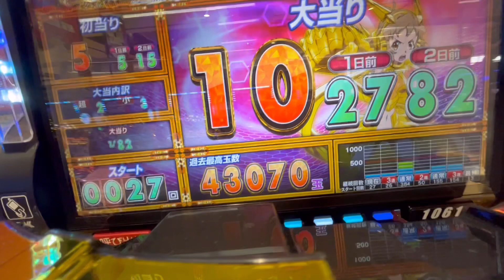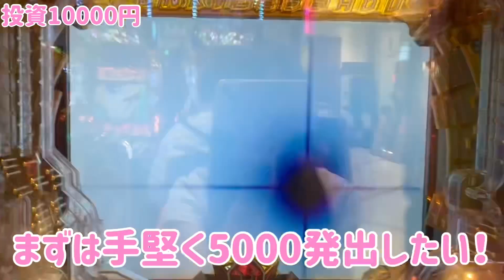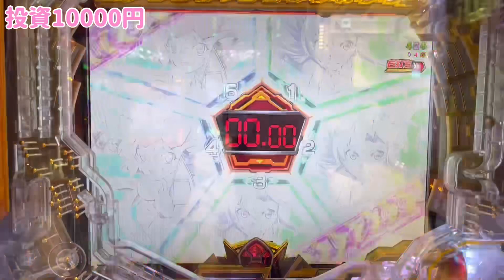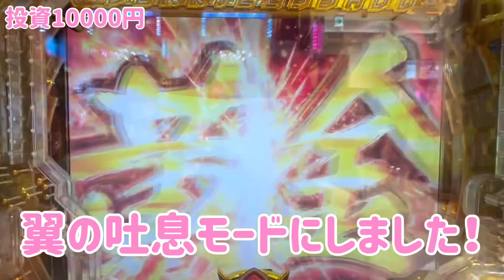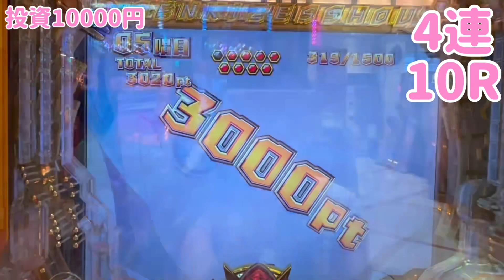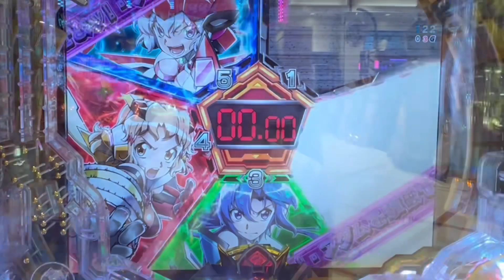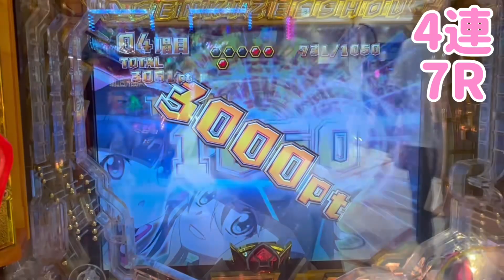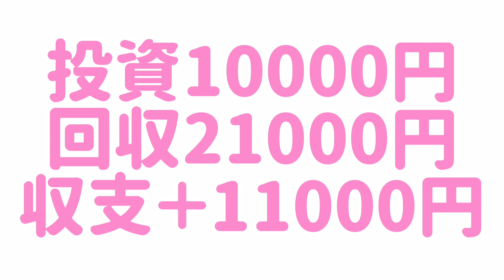【シンフォギア3】響のレアなコスプレ姿♡相性良すぎるシンフォ3【新台/パチンコ/シンフォギア3黄金絶唱/パチンコ女子】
こんにゃも～～🍥
シンフォ3打ってきました！
私の運命はいかに…！？

大変なことが起きました。【PFからくりサーカス/パチンコ新台/パチンコ実践/パチンコ女子】

97%継続！言うこと聞かない人にはお尻ペンペン♡【Pシンデレラブレイド/パチンコ新台/パチンコ実践】

【シンフォギア3】最終決戦突破率100％！シンフォギアの楽しい瞬間♡【新台シンフォ3/パチンコ/シンフォギア3黄金絶唱】

退職願提出！辞めた後何しよ。【Pサラリーマン金太郎】【パチンコ/サラ金/パチンコ実践】

【P犬夜叉2】ストックしまくり♡パチプロの立ち回りで余裕の勝利！【新台/パチンコ】

【シンフォギア3】デュランダル祭り♡実機配信で溜めた運を放出！【新台シンフォ3/パチンコ/シンフォギア3黄金絶唱】

【リゼロ】コミケ前に絶対に抗いたい♥グッズ紹介有！【Re:ゼロから始める異世界生活鬼がかりver.】【パチンコ実践】

神回〇万発♡優雅な朝食♡一生分の保留連を摂取しました。【P真・一騎当千/パチンコ】

神回〇万発♡可愛いトレーニングウェアを着て筋トレしていっぱい出す。【Pエヴァ15/エヴァ未来への咆哮/パチンコ】

グッズ発売中♥️

ପෆଓ┈┈┈┈┈┈┈┈┈┈┈┈┈┈┈┈┈┈┈ପෆଓ

パチンコ動画ASMR動画をあげてますっ！！
P戦姫絶唱シンフォギア2が大好き。